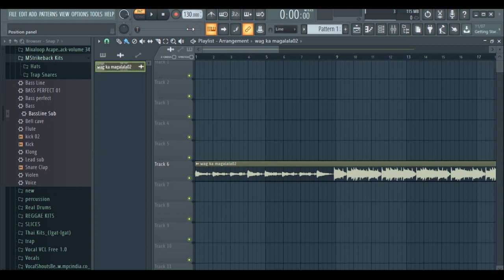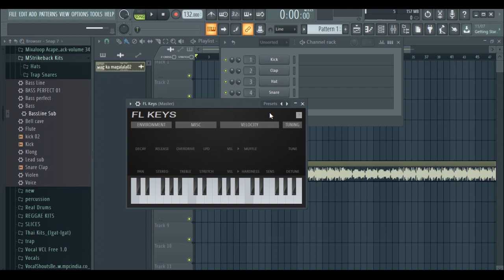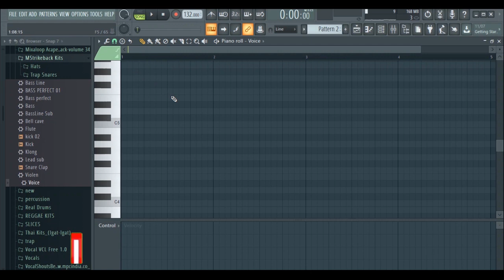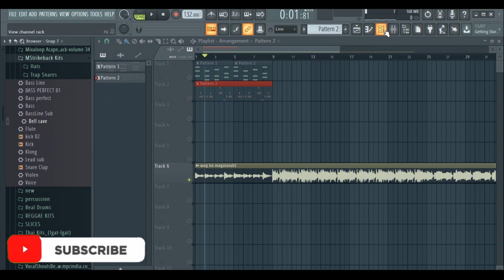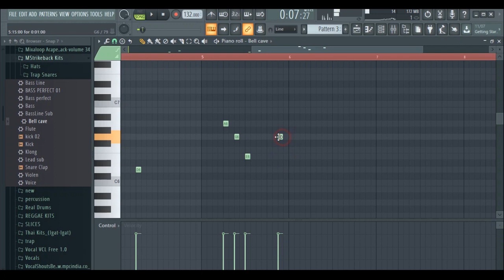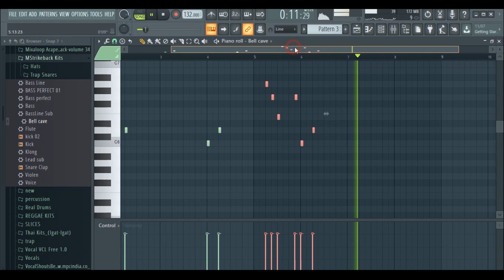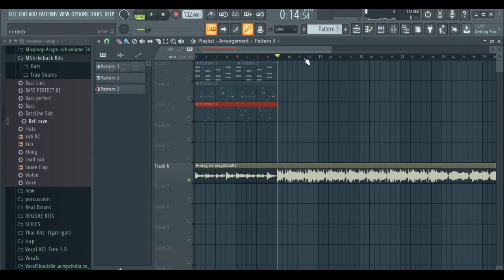(Part 01) HOW TO MAKE MINUS ONE USING FL STUDIO - MAKE A SONG FOR FREE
Sa video na ito tuturuan ko kayo paano gumawa ng sariling minus one o Rap song Katulad ng kanta ng Ex Batallion (Makukuha rin kita) For free.